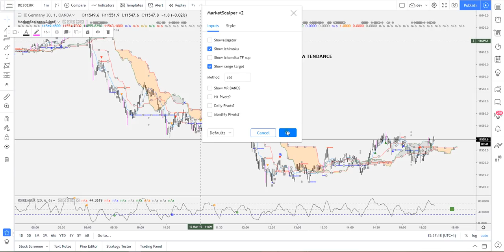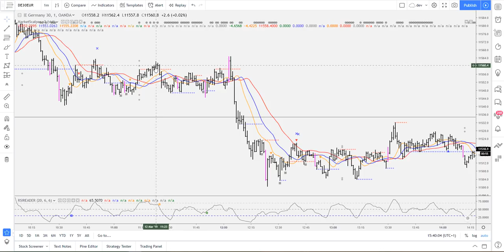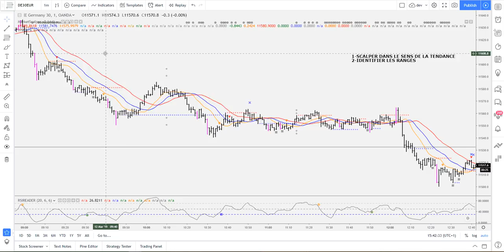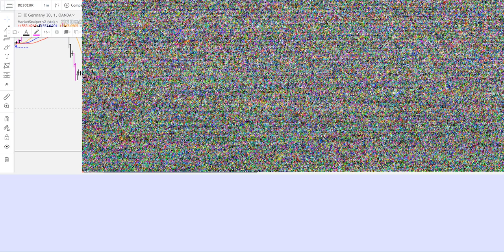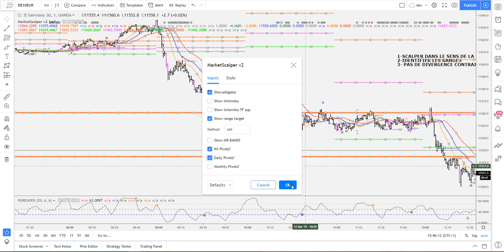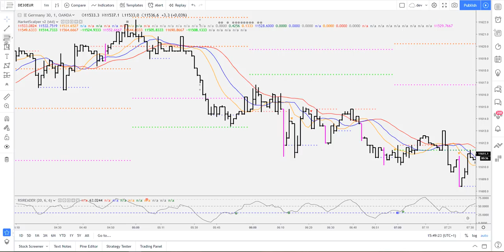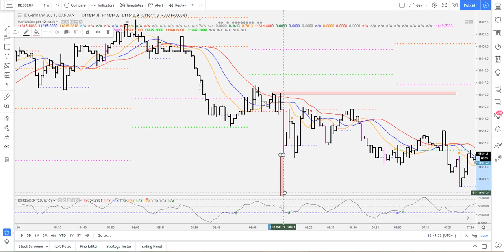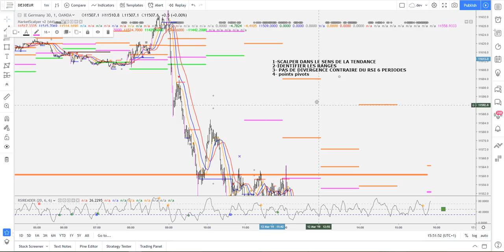[Market_Reader] MAJ de Market Scalper V2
PDF résumé disponible sur le DISCORD